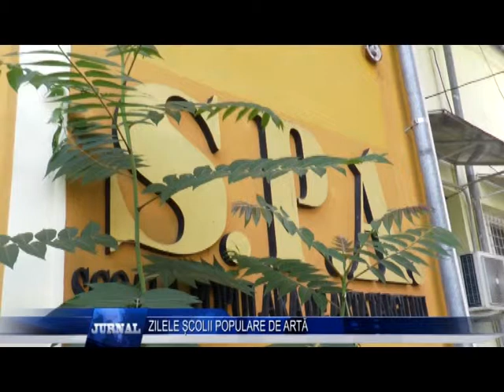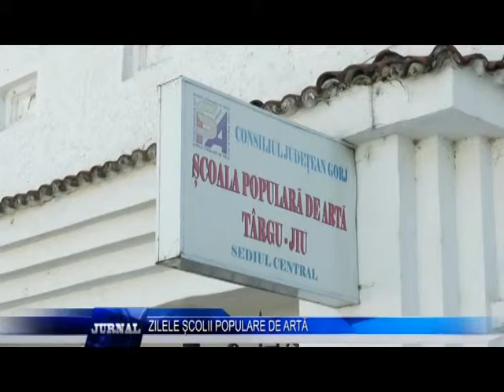ZILELE SCOLII POPULARE DE ARTA